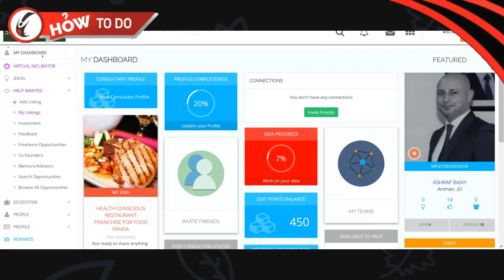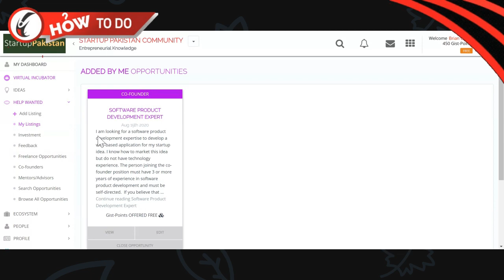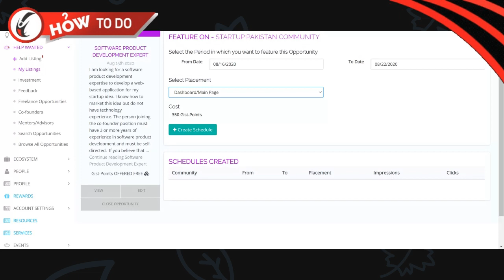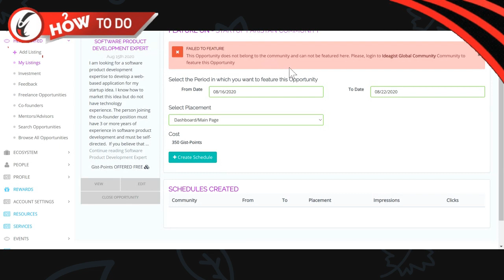How to promote you co founder listing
Once you have created a co-founder listing, you may want to promote it in your community so that people can see it and express their interest.

In this video, you will learn how to promote your co-founder listing.